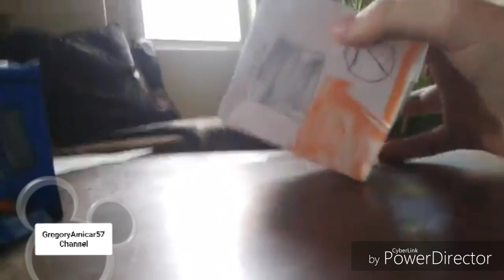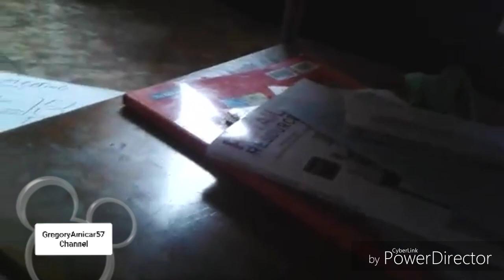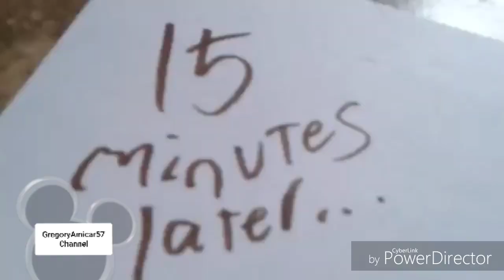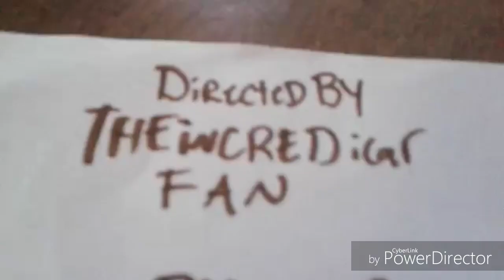Incrediworld Season 1 Episode 1: The Meeting Part 1 Gregory Amicar 57 Channel Airing